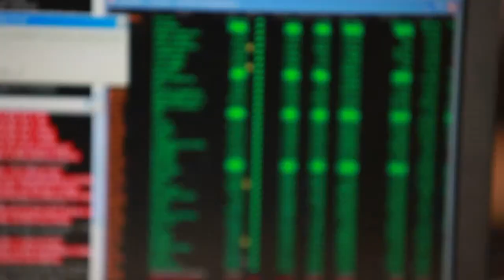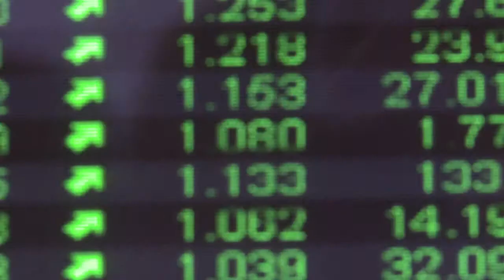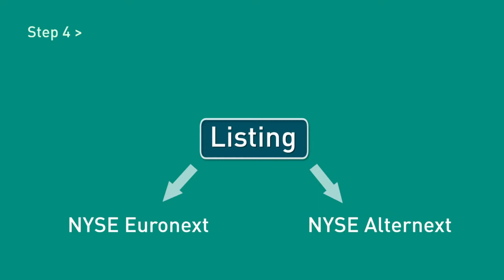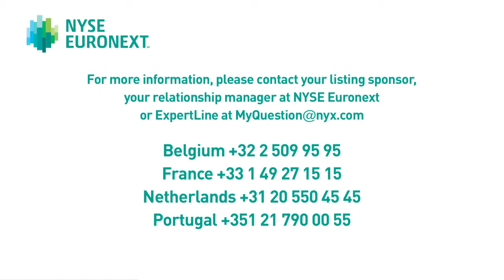Bond offer: new financing opportunity for SMEs and Mid Caps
NYSE Euronext's response to financing difficulties facing SMEs and Mid Caps

SMEs are driving European innovation, growth and employment.
However, the current climate is making their traditional sources of financing difficult, in particular access to credit facilities from banks.

In view of these difficulties, NYSE Euronext has developed a new bond offering to enable companies listed on our markets to extend and diversify their sources of financing.

Previously, the preserve of corporations with large market capitalisations, the new bond offering will allow companies of all sizes listed on our markets to arrange bond issues and approach private investors. They will then be able to invest in developing projects and to put some of their savings back into the real  economy.

This initiative is yet another example of NYSE Euronext's commitment to listed SMEs and Mid Caps, and of the support we offer to help them continue to develop.